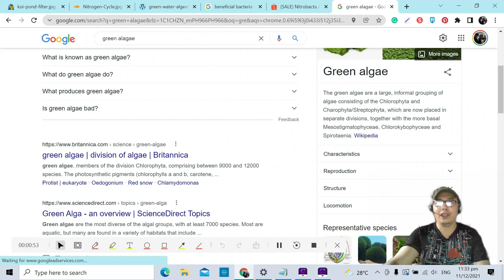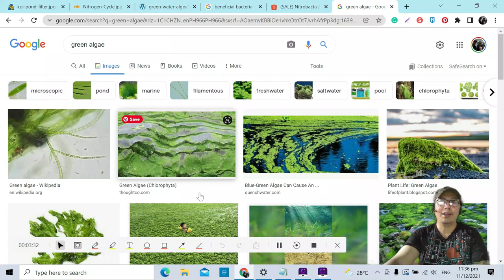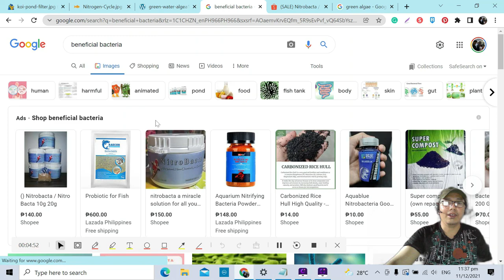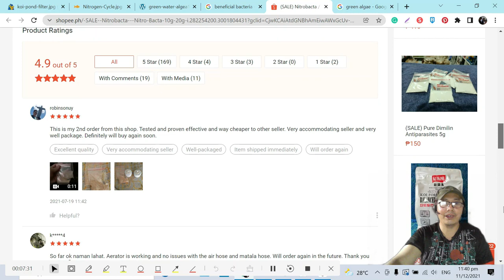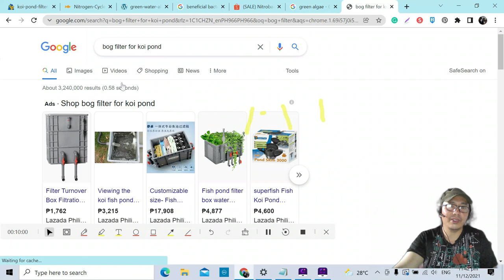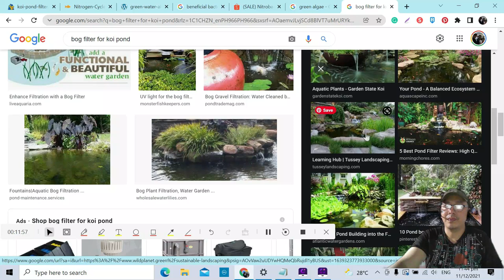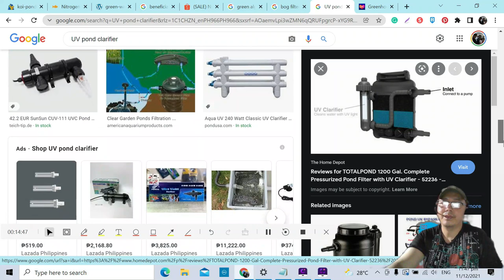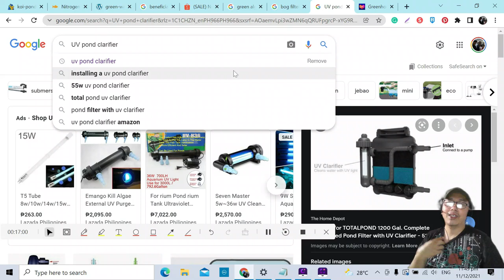pond clear water treatment How To Get rid of Koi Pond Green water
pond clear water treatment Hey guys sa video na ito tuturuan ko kayo paano mawala o ma prevent ang green water sa koi pond nyo at magiging Crystal clear ang tubig nang koi pond nyo

Translated titles:
Tratamiento de agua clara del estanque Cómo deshacerse del agua verde del estanque Koi

Teichklarwasserbehandlung Wie man Koi Pond Green Wasser loswird

Traitement de l'eau claire de l'étang Comment se débarrasser de l'eau verte de l'étang Koi

Tratamento de água clara da lagoa Como se livrar da água Koi Pond Green

तालाब साफ जल उपचार कैसे कोई तालाब हरा

Dam helder water behandeling Hoe om ontslae te raak van Koi Pond Green water

Trajtimi i ujit të pastër të pellgut Si të shpëtoni nga uji i gjelbër i Koi Pond

የኩሬ ንፁህ የውሃ ህክምና እንዴት ኮይ ኩሬን አረንጓዴ ውሃ ማ

بركة معالجة المياه النقية كيفية التخلص من المياه الخضر

լճակ մաքուր ջրի մաքրում Ինչպես ազատվել Koi Pond Կանաչ ջրից